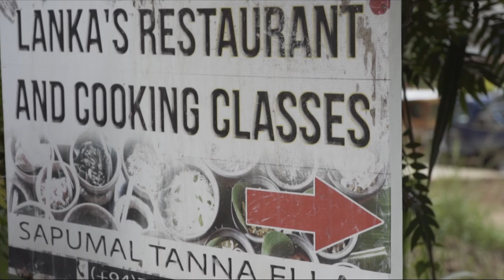THE ELLA GUIDE- 5 best things to do in Ella, Sri Lanka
Places mentioned on the video about Ella in Sri Lanka

* Little Adam’s peak: A beautiful easy hike, only 45 minutes from the town centre
* Diyaluma Falls: One of the most beautiful waterfalls, 1 hour drive from Ella
* 9 Arch Bridge:  A must see landmark
* Lanka’s Restaurant and cooking class: Educational & Delicious
* Train Ride to Ella: Is known to be the most scenic train ride in the world!

MY TRAVEL GEAR:

SONY A6500:

SIGMA 30mm 1.4:

SONY 18-105

ZHIYUN Crane V2:

RODE MIC:

Here are my top 5 activities to do in Ella.

If you found this video helpful, Let me know! By hitting the thumbs up button.

If you have read down this far then my name is Emily. I travel the world with my British partner Ainsley. I escaped from the 9-5 and now we create photography and videography work as we travel to help us sustain our travel lifestyle. At the same time I make these videos for fun and to help people know more about places to maximize everyones travelling experiances.

Lets escape together!